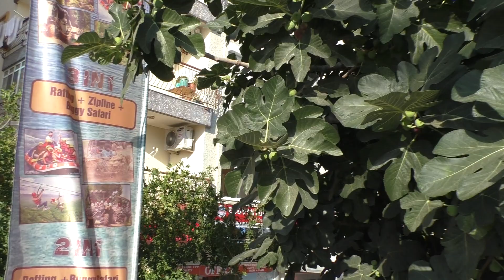ГРАНАТ И ИНЖИР КАК РАСТУТ И КАК ЗРЕЮТ АЛАНЬЯ 19 ИЮЛЯ 2022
Аланья спеет гранат и инжир 19 июля.
Кому проще сделать перевод по номеру карты, пишите мне на почту, она под каждым видео, и я вышлю вам номер карты. Спасибо большое! Мира всем и добра!